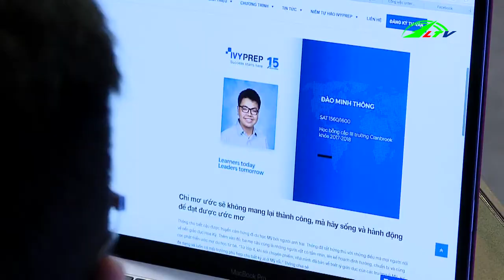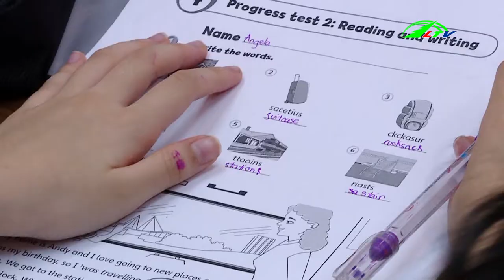Du học tăng, gây lãng phí nguồn lực đất nước I Cao Nguyên Lâm Đồng TV